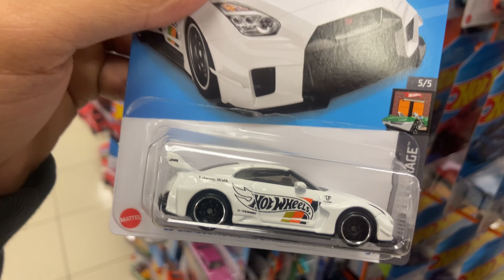CAÇA DE CARRINHOS HOT WHEELS 🏎️ - LOTE A 2023 🤩💥mini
Fala galeraaa blz !? SE LIGA NA NOVIDADE QUE ACHEI NAA LOJAS AMERICANAS E RI HAPPY, NOVO LOTE A DE CARRINHOS JÁ DE 2023, MUITA NOVIDADE BACANA EM GALERA SE LIGUEM NO VÍDEO 💥🏎️

AS LOJAS FICAM NO SHOPPING SP MARKET
Av. das Nações Unidas, N° 22540

Ajudem seguindo o canal por favor🙏🏼

Qualquer dúvida estou a disposição pessoal, muito obrigado a todos 👍🏼